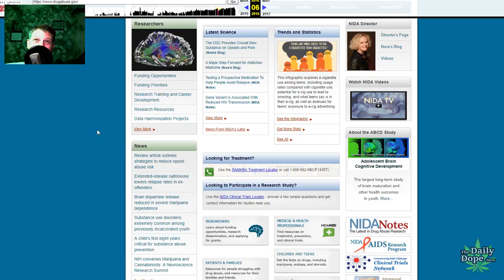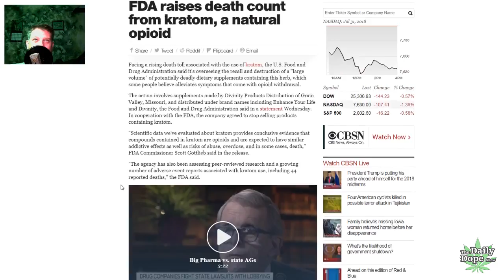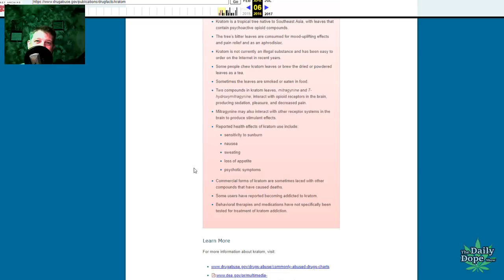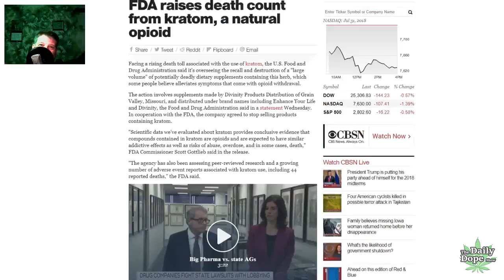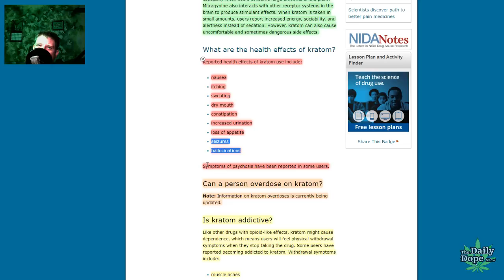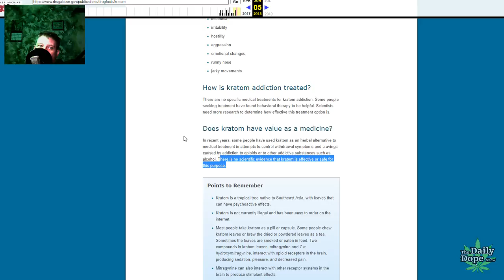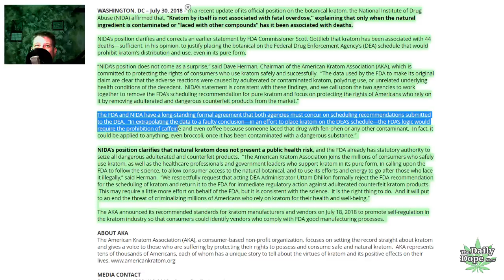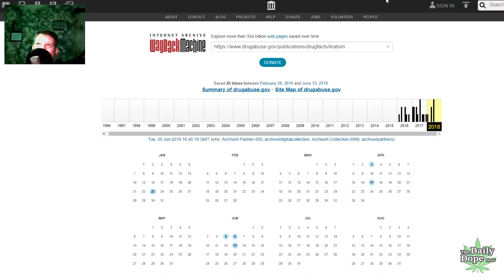NIDA vs FDA's 44 "Kratom Deaths" - Is NIDA "Evolving?"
Anyone who has a dab of common sense and enough critical thinking skills to order breakfast knows that the FDA's position on Kratom is total dog shit. Yet we are still on the edge of our seats waiting for the DEA to make a Thumbs Up or Thumbs Down on Schedule 1 Status for the Safe alternative to Deadly and Addictive Opioids. FDA carted out a list of 44 Kratom "Related Deaths" back in February, and since then, the National Institute on Drug Abuse (NIDA) has actually updated their Kratom page a couple of times. Those updates might be telling us a story about how the scheduling decision will be made. Watch the video and find out what those updates were as I use the Internet Archives Way Back Machine to expose them.